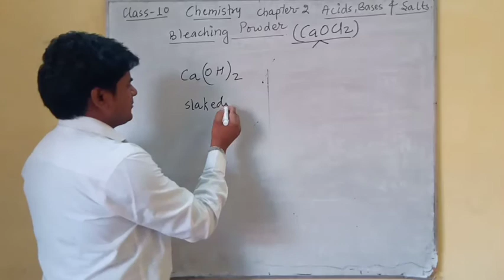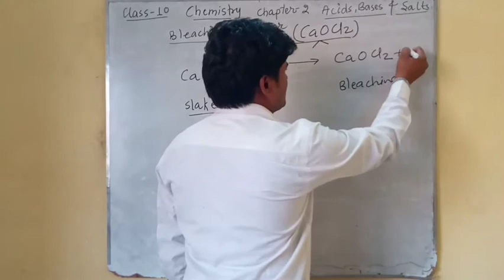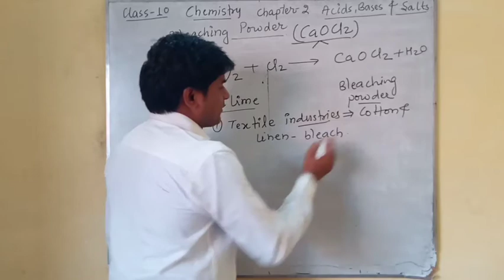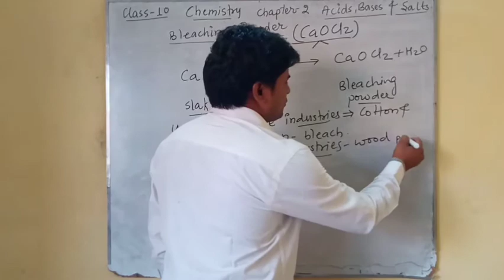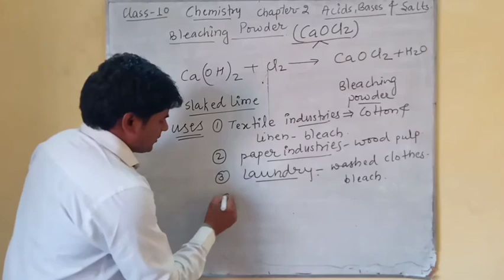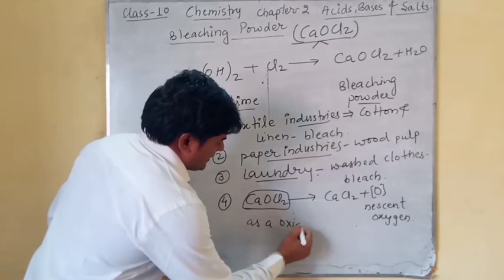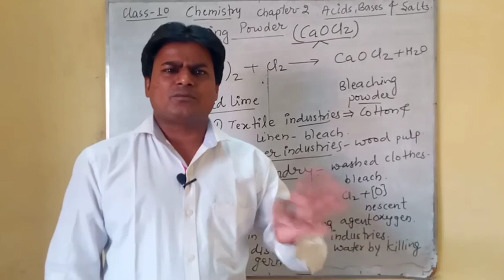BLEACHING POWDER PREPARATION AND USES || CLASS 10 || SCIENCE || ACIDS BASES AND SALTS|| NCERT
PREPARATION and uses of BLEACHING powder
Learn easily uses of BLEACHING POWDER